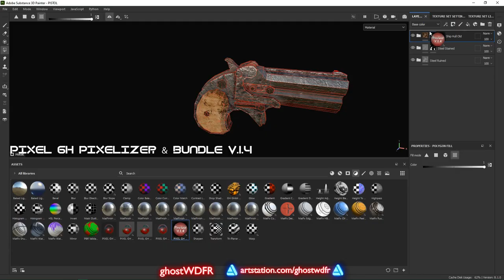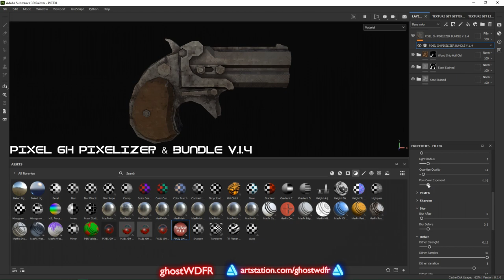GH PIXELIZER Bundle V.1.4 Retro Filter for Adobe Substance Painter 3D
Hello! Here is a ghost! And this is a new update from from me! It's a GH Pixelizer Bundle V.1.4 for Substance Painter 3D.

Right after buying this filter, you will be able to just drag and drop it right in the section with all materials and install it into current session or in your library.

Then find it and just drag and drop right above other layers.

In the settings of this filter you can play with sliders to get the most likely result for you.

Including Content:
1. Pixelator
2. Quality Screwer
3. PostFX
4. Sharpen
5. Blur
6. Noise
7.Dither
8.Dither Edges
9.Dither Blend Mode
10.Palette Settings
11.Palette Blend Mode